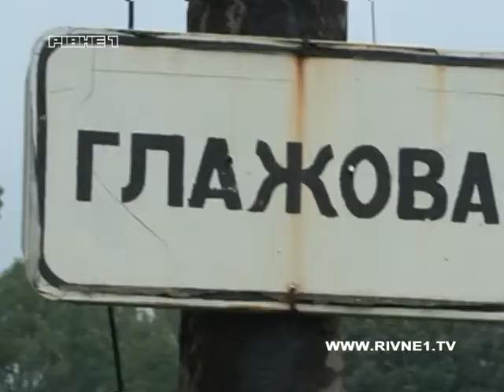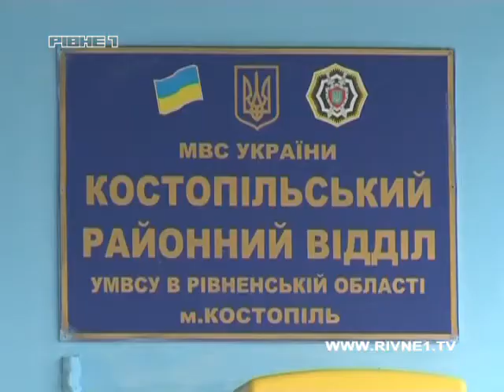На Рівненщині під час полювання застрелили чоловіка